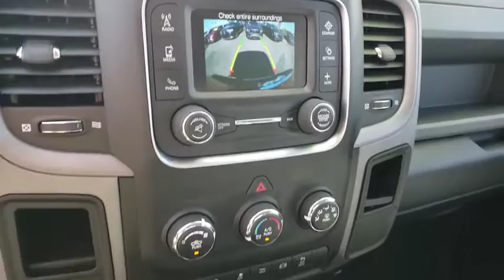2018 RAM 2500 Henderson, Las Vegas, Bullhead City, Lake Havasu, Laughlin, NV P14405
Flame Red Clearcoat Used 2018 RAM 2500 available in Henderson, Nevada at Towbin Dodge. Servicing the Las Vegas, Bullhead City, Lake Havasu, Laughlin, NV area.
2018 RAM 2500 TRADESMAN 4X4 - Stock#: P14405 - VIN#: 3C6UR5CL6JG257985

Towbin Dodge
275 Auto Mall Dr